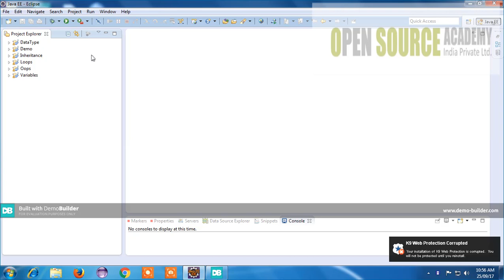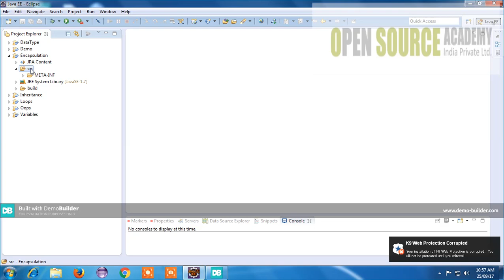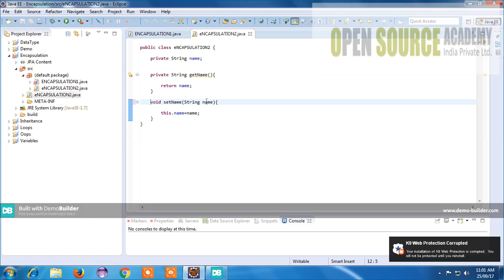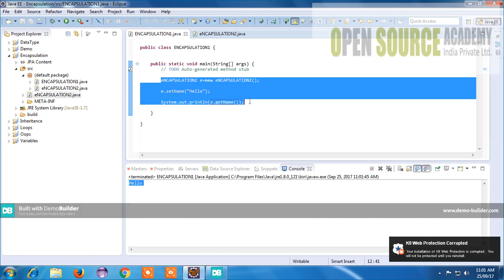What is Encapsulation in Java - Learn Java in simple English and Tamil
What is Encapsulation in Java ? Learn it with this video tutorial on Java Encapsulation. for more lessons subscription our channel and view all the videos